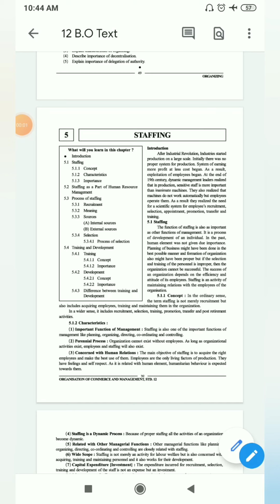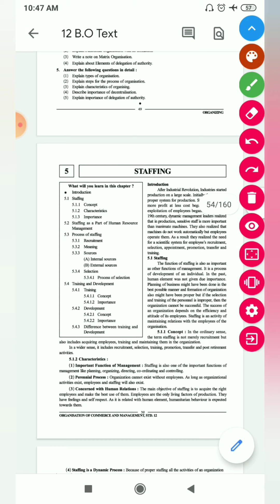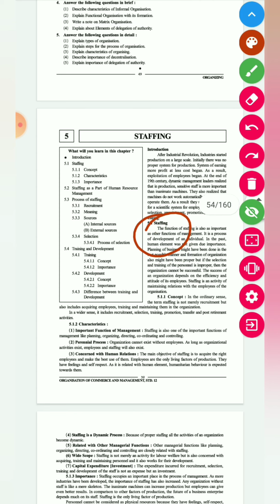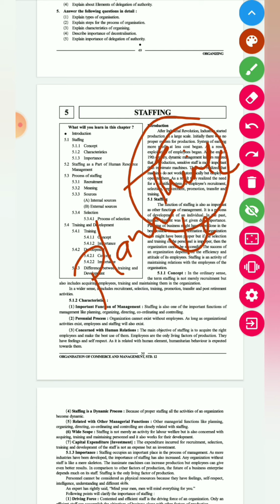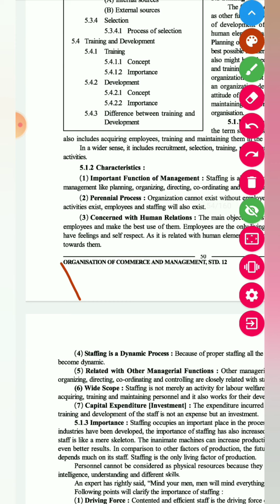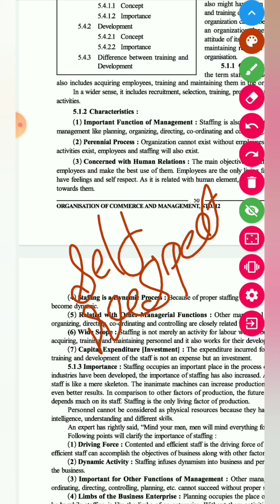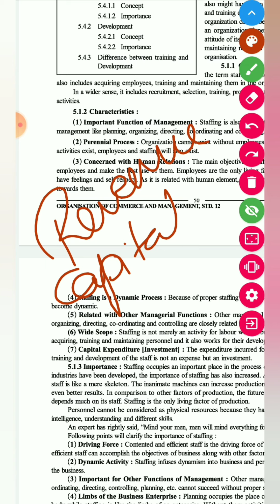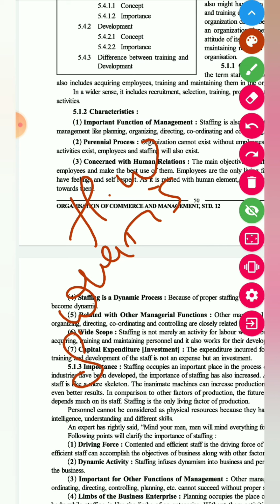12th OCM chapter number 5 staffing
concept of staffing
characteristic of staffing